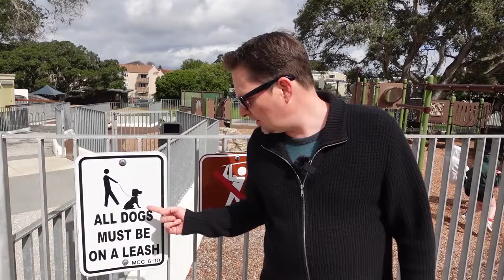REAL-LIFE AMERICAN VOCABULARY AT THE PLAYGROUND AND MUSICAL INSTRUMENTS / MONKEY BARS / BALANCE BEAM